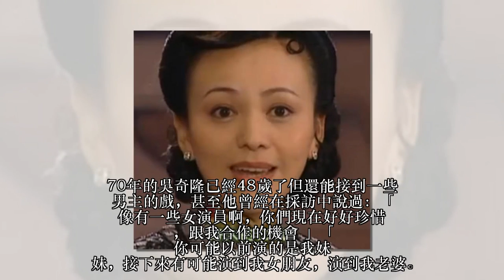為什麼趙麗穎365天都在拍戲，不敢休息？真相有些殘酷！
楊冪、唐嫣、劉詩詩都曾被冠以「拚命三娘」之名，是因為在一段時間裡她們不間歇的頻繁接戲，一年365天幾乎就沒歇過一天，年年小熒屏她們都有幾部作品上新，但今年她們都開始慢下腳步，詩詩嫁給吳奇隆后已絲毫沒有事業心，有將近一年的時間沒有拍戲了，唐嫣自《歸去來》后也歇了將近四個月，連一向最拼的楊冪自《扶搖》后也少有的歇下了。